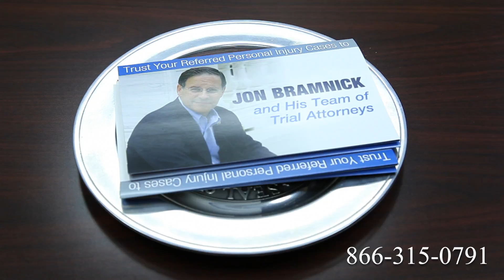Truck Accident Attorney Avondale, AZ | Tractor Trailer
Route 1
Route 2
Route 3
Route 4
Route 5
Route 6
Route 7
Route 9
Route 10
Route 11
Route 12
Route 13
Route 14
Route 15
Route 44
Route 113
Route 206
Route 211
Route 212
Route 220
Route 310
Route 1
Route 2
Route 3
Route 4
Route 5
Route 6
Route 7
Route 9
Route 10
Route 11
Route 12
Route 13
Route 14
Route 15
Route 44
Route 113
Route 206
Route 211
Route 212
Route 220
Route 310
Route 411
I-4
I-5
I-10
I-12
I-15
I-16
I-17
I-19
I-20
I-24
I-25
I-26
I-27
I-29
I-30
I-35
I-37
I-39
I-40
I-43
I-44
I-45
I-49
I-55
I-57
I-59
I-64
I-65
I-66
I-68
I-69
I-70
I-75
I-76
I-77
I-78
I-79
I-80
I-81
I-82
I-83
I-84
I-85
I-86
I-87
I-88
I-89
I-90
I-91
I-93
I-94
I-95
I-96
I-97
I-99
I-72
I-74